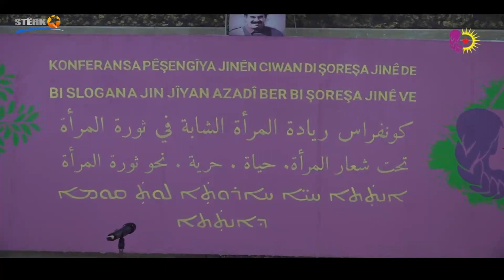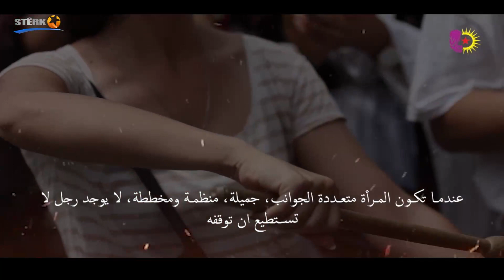Stêrk Taybet - Yekîtiya Jinên Ciwan